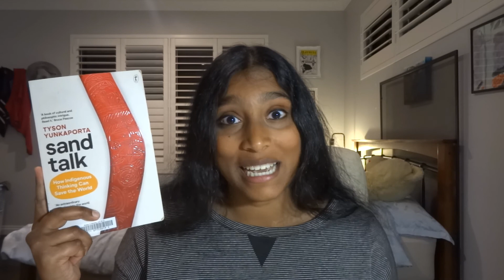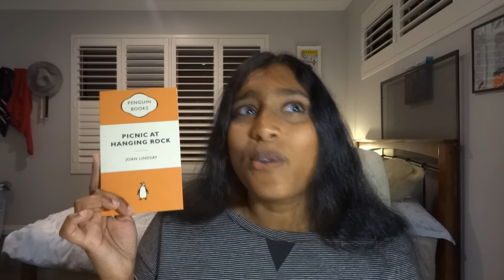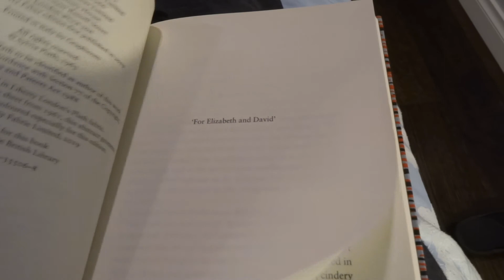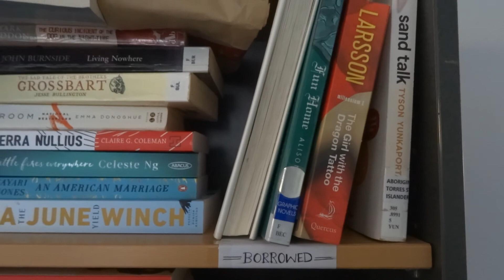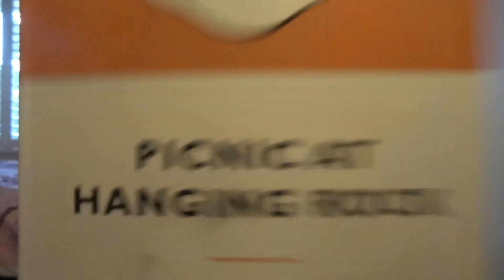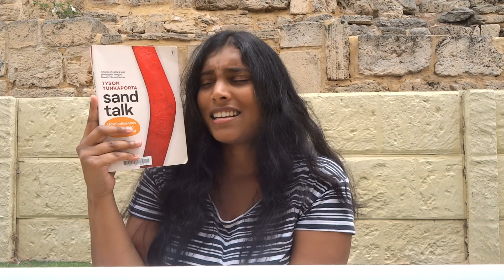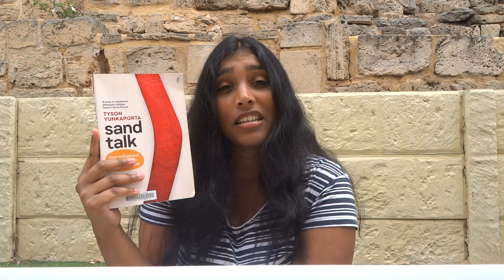Scaredycat Readathon│Vlog [CC]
This video was made on unceded, sovereign, Whadjuk Nyoongar Boodjah. I pay my respects to Elders past and present.

Kaya (Hello)!
My name is Madu (she/her/hers), you're invited to join me as I do the Scaredycat Readathon.

~ Books Mentioned ~